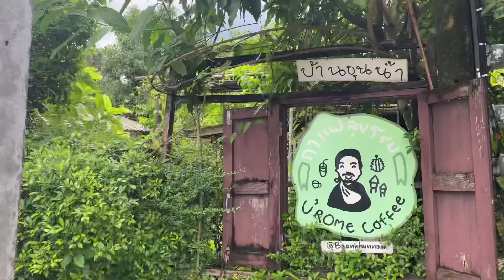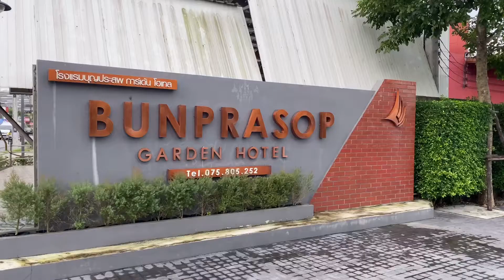VLOG 16. : เที่ยวนครศรีธรรมราช ไหว้พระวัดเจดีย์ ชี้ร้านอร่อย ที่พักดี ฉบับ 2 วัน 1 คืน ll Eyes Style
เดินทางไปนครศรีธรรมราช 2 วัน 1 คืน
จุดมุ่งหมายไหว้พระวัดเจดีย์
ร้านอาหารอร่อย หอยแครงเด้งกรุบ
ติ่มซำร้อนๆ กับชาไม่หวาน ดีสุดยอด
ที่พักสะอาด ราคาไม่แพง ประทับใจ
ทริปสบายๆ ราคาประหยัด